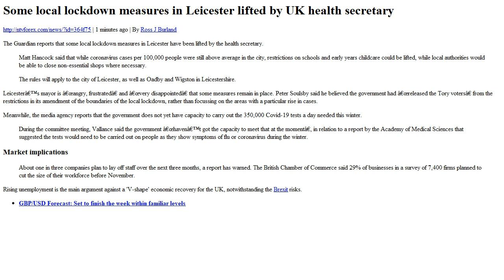Some local lockdown measures in Leicester lifted by UK health secretary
. 1 minutes ago . By Ross J Burland . The Guardian reports that some local lockdown measures in Leicester have been lifted by the health secretary. Matt Hancock said that while coronavirus cases per 100,000 people were still above average in the city, restrictions on schools and early years childcare could be lifted, while local authorities would be able to close non essential shops where necessary. The rules will apply to the city of Leicester, as well as Oadby and Wigston in Leicestershire. Leicester s mayor is angry, frustrated and very disappointed that some measures remain in place. Peter Soulsby said he believed the government had released the Tory voters from the restrictions in its amendment of the boundaries of the local lockdown, rather than focussing on the areas with a particular rise in cases. Meanwhile, the media agency reports that the government does not yet have capacity to carry out the 350,000 Covid 19 tests a day needed this winter. During the committee meeting, Vallance said the government haven t got the capacity to meet that at the moment , in relation to a report by the Academy of Medical Sciences that suggested the tests would need to be carried out on people as they show symptoms of flu or coronavirus during the winter. Market implications . About one in three companies plan to lay off staff over the next three months, a report has warned. The British Chamber of Commerce said 29% of businesses in a survey of 7,400 firms planned to cut the size of their workforce before November. Rising unemployment is the main argument against a V shape economic recovery for the UK, notwithstanding the Brexit risks. GBP USD Forecast Set to finish the week within familiar levels . Some local lockdown measures in Leicester lifted by UK health secretary